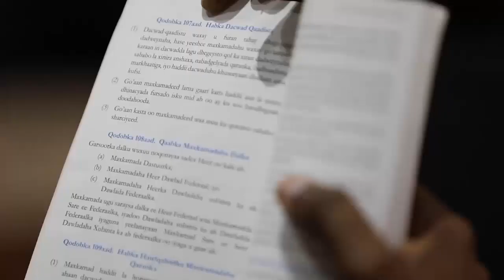DEG DEG: Heshiiska Qarsoodiga ah ee QoorQoor & Fahad Yaasiin & MAGACA RW Cusub oo la Ogaaday + XOG